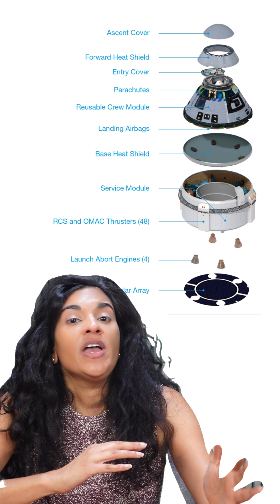What's NASA's worst case scenario for Boeing Starliner astronauts?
Boeing Starliner astronauts launched on June 5, and they are STILL on the ISS troubleshooting helium leaks and thruster failures. NASA thinks it’s likely astronauts will return on this spacecraft and will probably set a return date soon, but they can’t guarantee that. What is NASA worried about with Starliner? It’s a small probablity, but here’s the worst case scenario.